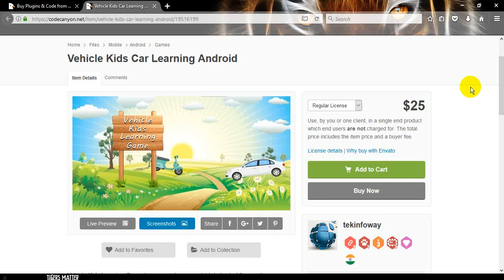Vehicle Kids Car Learning Android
Vehicle Kids Learning Game jigsaw puzzle game which helps toddlers and pre nursery kids. Children cars and knowledge don’t go together but with this simple kid friendly jigsaw puzzle game your kids will learn the vehicles fast and easy. At its core this game is a leaning module to remember vehicle names. Fast and effective, kids love these type of jigsaw games. Mostly the game is aimed to preschool age.

CAR LEARNING GAMES

Kids can confuse vehicles when they start learning them, this app will help you battle all that. In this car learning gaming experience your kid will view kid friendly jigsaw puzzles and learn them really fast. We think we have one of the best educational games ever.

LEARNING GAMES THAT ARE EFFECTIVE

The Jigsaw Puzzles are games that are known to be highly effective for the kids. They learn and have fun at the same time, and vehicle car kids that love are constantly displayed so they are remembering them fast and they are in their mind constantly.

VEHICLE KIDS CAR LEARNING FEATURES:

- all important vehicles included - jigsaw puzzles with great drawings and animations - kid friendly environment - lovely color selection - gameplay that kids would gladly come back to

… Every kid that is in preschool age could easily learn the vehicles with this app. Jigsaw puzzle gameplay make the kids to want to learn the vehicle names. We also have many other kids educational games, visit our developer’s page here.

Author Name:tekinfoway